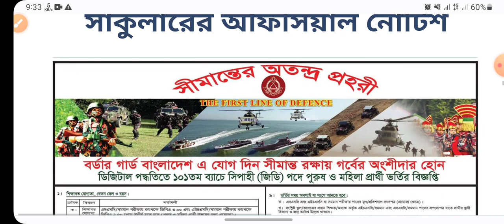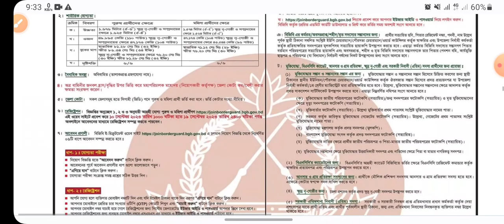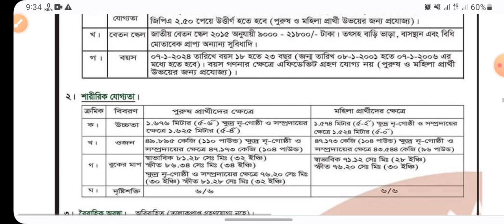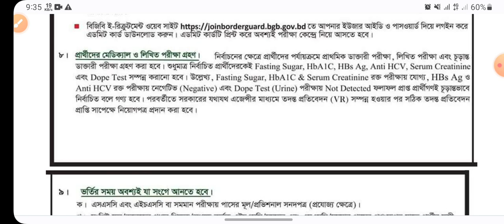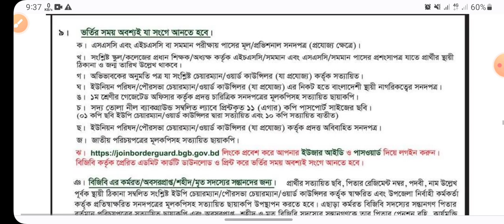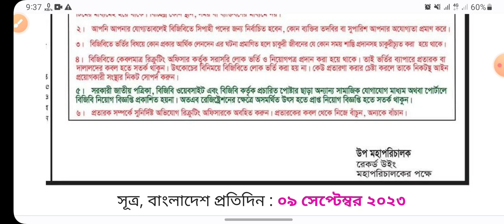৮৫০ পদে💥💥বর্ডার গার্ড বাংলাদেশ নিয়োগ ২০২৩,BGB Job Circular 2023,Border Guard Job Circular 2023,